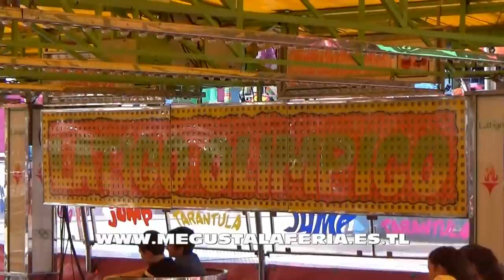Látigo Olímpico Feria de San Isidro de Talavera de la Reina 2.017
La atracción Látigo Olímpico en las Ferias y Fiestas de San Isidro de Talavera de La Reina 2017. la página de las ferias.